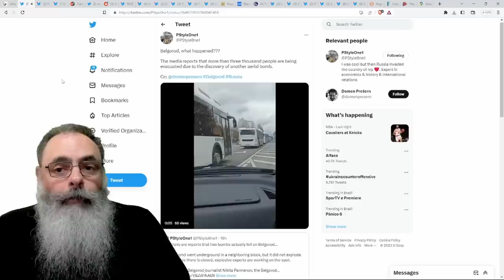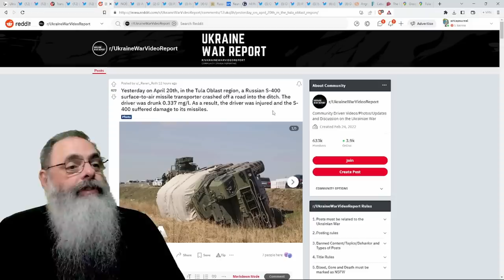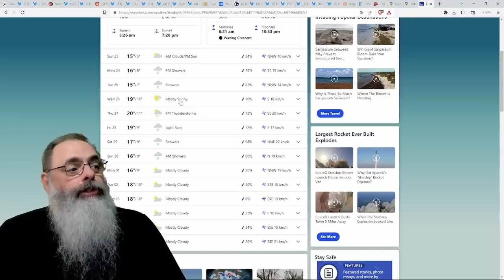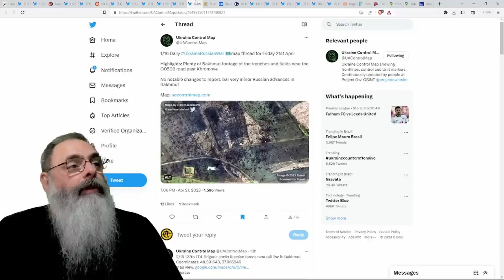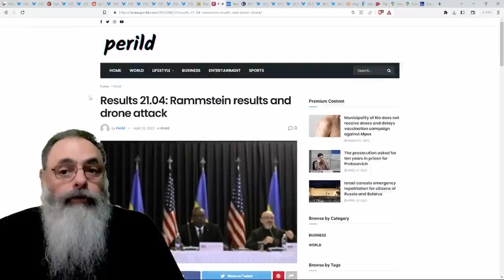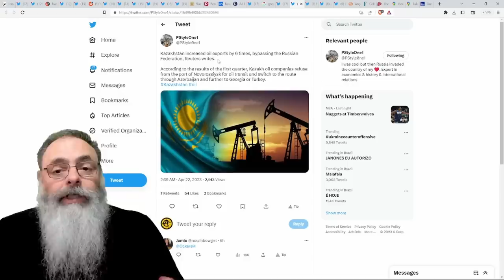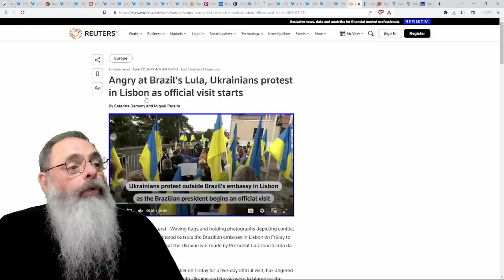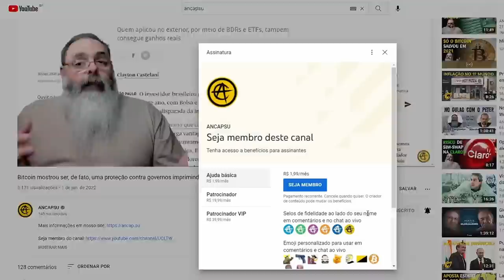AVIÃO RUSSO lançou uma SEGUNDA BOMBA que TAMBÉM CAIU em BELGOROD e NÃO EXPLODIU forçando EVACUAÇÃO